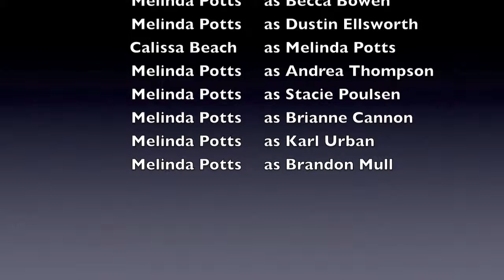Quotes of the Day 2014